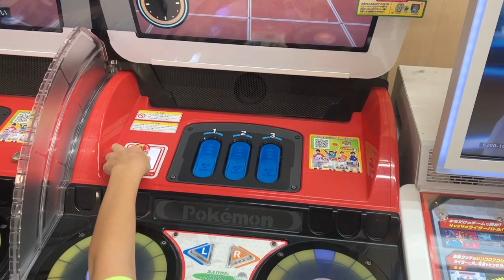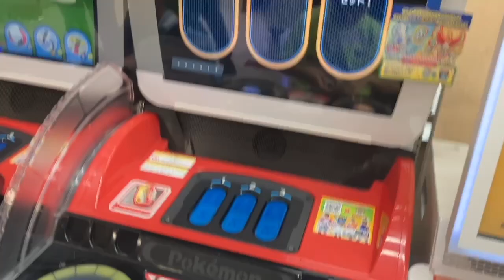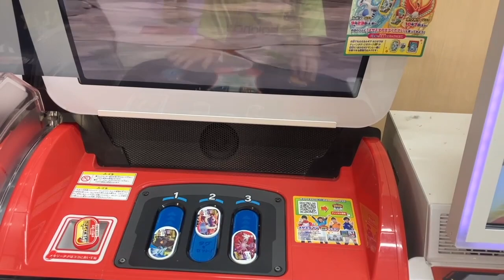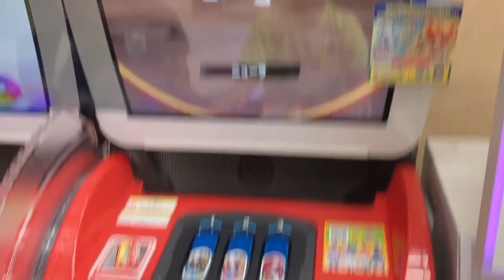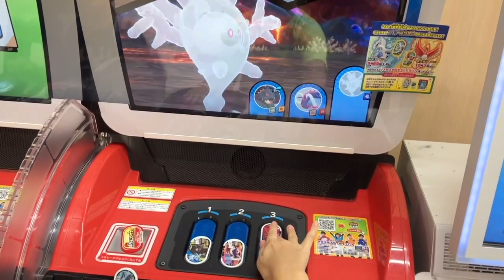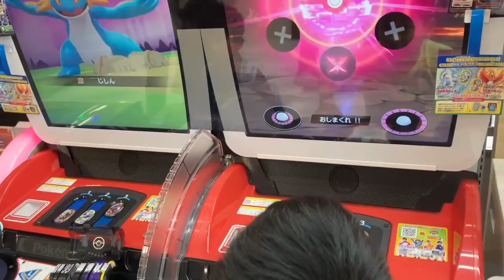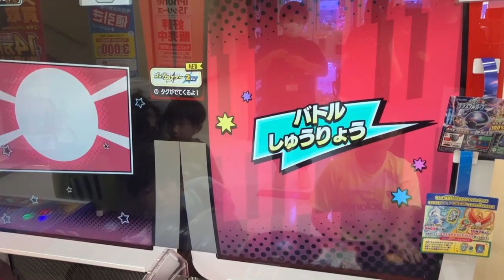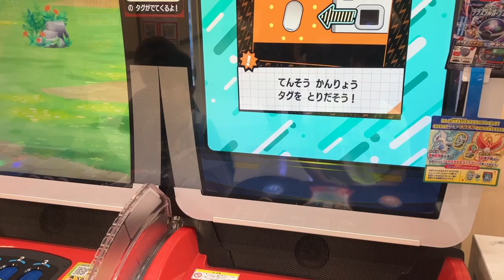メザスタポケモン